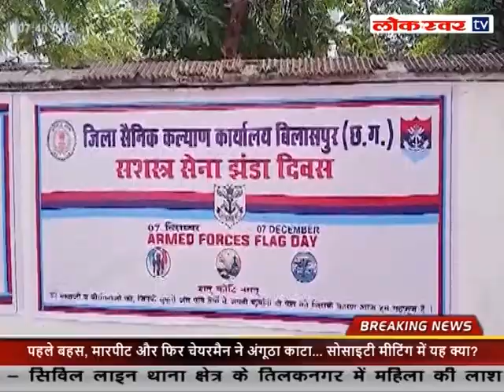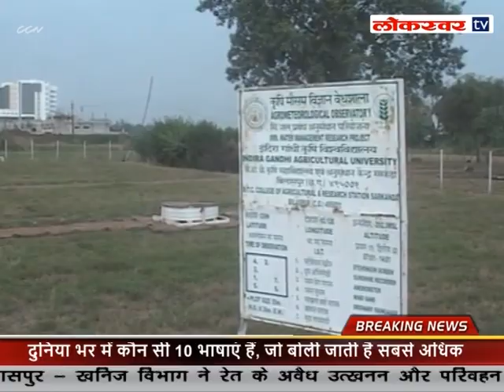NEWS 07 12 2024